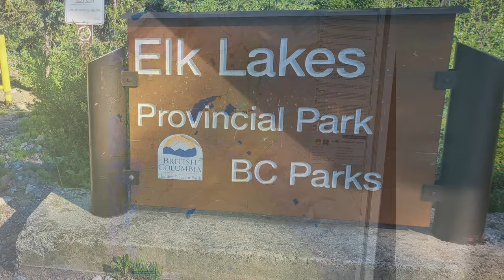Is that a porcupine??? Heat Dome Hiking, Petain Falls, BC, 2021, Elk Lakes Provincial Park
Hiking during record breaking temperatures with sunburned legs!! The hike to Petain Falls took us just under 3 hours, travelling at a fairly leisurely pace.  After the falls, we climbed to the upper bowl which was a rather grueling endeavor, adding an additional 2 hours in each direction.